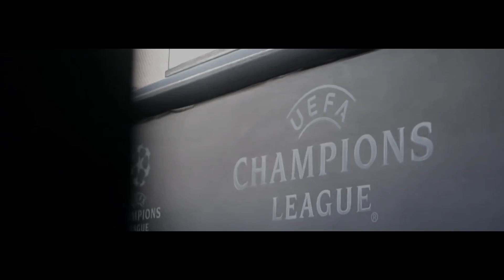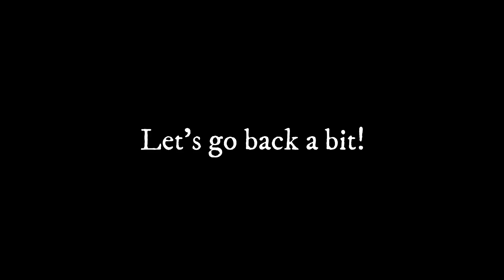Neymar Jr ● COMEBACK TO BARCELONA [THE MOVIE]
Video presented by Anass HDi.

MELbet Bookmaker broadcasts the best sporting events live. They also offer several kinds of lotteries and various TV-games. MELbet Bookmaker is making strong and impressive progress in the betting industry. MELbet Bookmaker offers more than 200
events daily and over 1,000 matches in Sportsbook. Placing bets at is easy and enjoyable for both new and experienced bettors